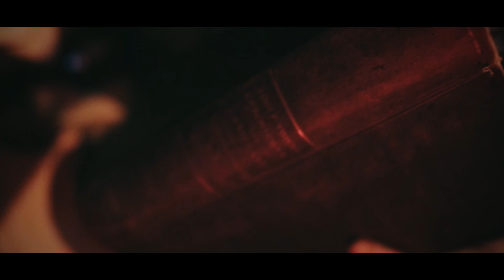La Dimension Noire - TEASER OFFICIEL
Immersive Games revient pour Halloween avec son nouveau jeu : La Dimension Noire !

Qu’est-ce-que La Dimension Noire ?

Après La Malédiction de Riquet avec + de 7000 participants durant l’été 2021, + de 8000 participants avec la Zone 101 en 2022 et + de 4000 participants avec le Camp Sunny Lake en 2023 !

L’équipe de Momento Event revient avec son nouveau jeu immersif La Dimension Noire pour le plus grand plaisir des amateurs d’escape game, de jeux vidéos mais surtout de frissons grandeur nature !

Le lieu et la date ?

Le Château Saint-Félix-Lauragais du 20 octobre au 05 novembre !

Le scénario ?

Oubliez ce que vous savez sur ce monde. Il en existe un, juxtaposé au nôtre, en tout point similaire. Une dimension où le temps n’a pas d’emprise. Cet endroit est un lieu de ténèbre habité par des âmes errantes et des démons.
Par chance, les portes de ce sinistre monde sont closes depuis de nombreuses années. Mais selon nos informations, au Château de Saint-Félix-Lauragais dans le Pays de Cocagne, une société secrète “Les moines de la Porte Noire” s’efforce d’ouvrir une brèche entre ces deux dimensions…

Allez voir ce qu’il en est, mais surtout restez loin de La Dimension Noire. Si vous vous perdez dans cet endroit, il sera très dur d’en sortir. Il vous faudra comprendre ses mystères et échapper à ses démons…

Immersive Games est une entreprise de communication et d’événementielle, née d’une passion des jeux et d’une créativité débordante de la part d’Aurélien Witasse, travaillant depuis de nombreuses années sur la création d’animations et de mécanismes de jeu destiné à un grand public.

Alexandra Rivière, Adrien Serres et Hugo Sauterel ont su voir en ce nouveau système de jeu un potentiel unique et une vision avant-gardiste de ce que pourrait devenir l’événementiel immersif via la valorisation de patrimoine. En créant l’entreprise Immersives Games, ils accompagnent Aurélien dans la création de jeu grâce à une expertise précise de l’organisation d’événements, du marketing, billetterie, logistique, montage, commercialisation, mise en scène et sécurité.

Immersive Games est devenu spécialisé dans les jeux grand public, misant sur un nouveau concept de jeu immersif inédit. Souhaitant mettre en avant le tourisme et la découverte de lieu par le jeu, c’est avec créativité, audace et courage que nous nous sommes lancés dans ce nouveau domaine d’événementiel.

Innovatrice et créatrice dans les jeux immersifs destinés au grand public nous réalisons des thématiques uniques et adaptées pour chacun de nos projets.

Momento Event
Réalisation : Julien Laine & Loris Milhes